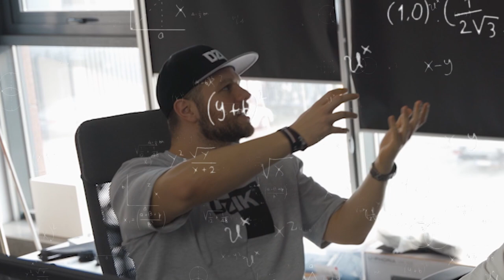GRAMY PIERWSZY RAZ W GOLFA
Naszekanały: WK GAMING (link skrócony)

NASZE SERWERY CS:GO
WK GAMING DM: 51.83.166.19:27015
WK GAMING ARENA 1vs1: 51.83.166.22:27015

Kod: EKIPAWK = 500 zł rabatu na komputery z i9! W ofercie jest również nasz sprzęt z grafiką 2070 SUPER.

ASUS ROG Strix RTX 2080 Ti
ASUS TUF Z390 PLUS GAMING
SilentiumPC Navis RGB 240
GoodRAM IRDM 2 x 8GB 3200MHz
SilentiumPC Supremo FM2 Gold 650W
Peryferia:
Klawiatura: SteelSeries APEX PRO
Mysz: SteelSeries RIVAL 600 / SENSEI TEN
Headset: SteelSeries ARCTIS PRO / ARCTIS 7 / ARCTIS 5
Mousepad: SteelSeries QCK Large
SteelSeries Mouse bungee

FOTEL YUMISU 2049 (link skrócony)
BIURKO PRO-GAMER D5000 LED (link skrócony)

Z kodem WK10 - 10% rabatu na cały asortyment YUMISU.